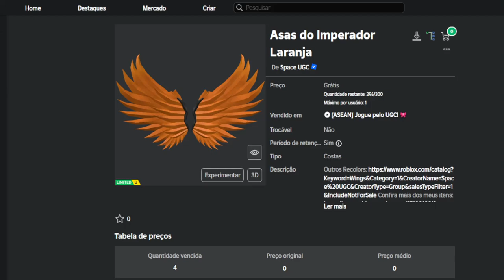COMO PEGAR 1 ITEM GRÁTIS AGORA NO ROBLOX - HOW TO GET 1 ITEM FOR FREE NOW ON ROBLOX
Apoie este canal para obter acesso aos seguintes benefícios:
wwwwwwwwwwwwwwwwwwwwwwwwwwwwwwwwwwwwwwwwwwwwwwww